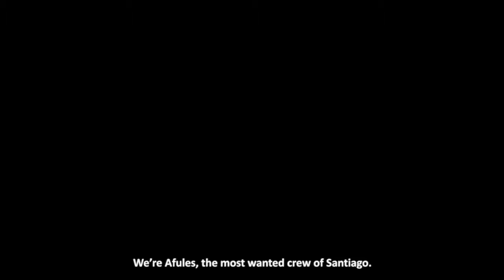Grafitti Arte o vandalismo (GalindoRodriguez)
Video entrega final trabajo de investogación. Cátedra de Historia del Arte Contemporáneo. Profesor Sergio Salamó Asenjo. Instituto de Historia PUCV (2017)